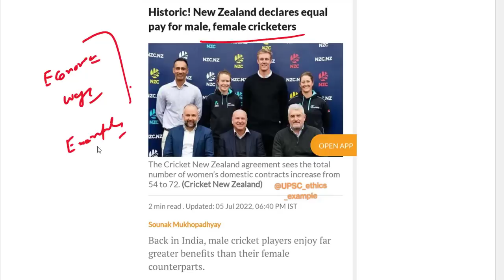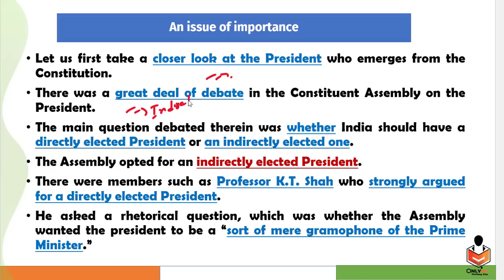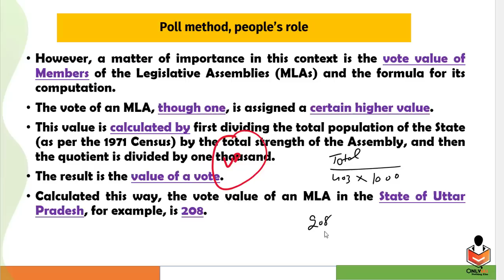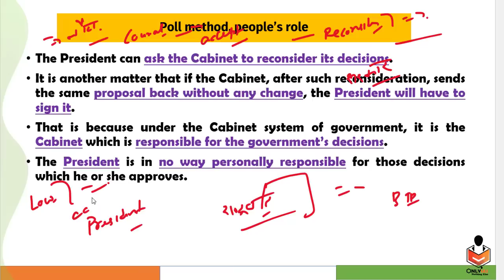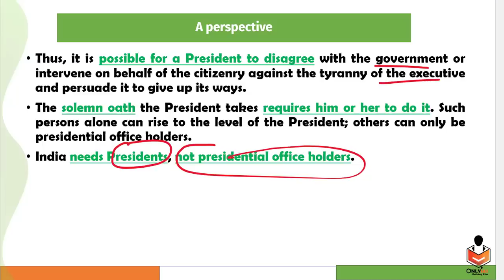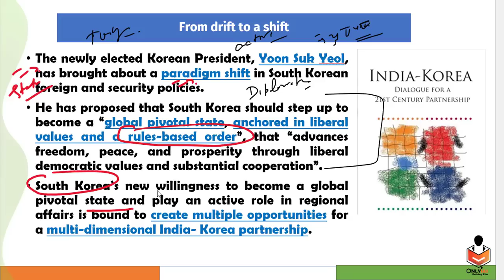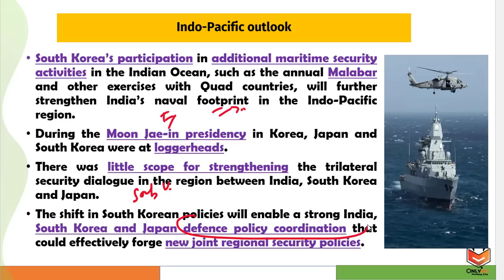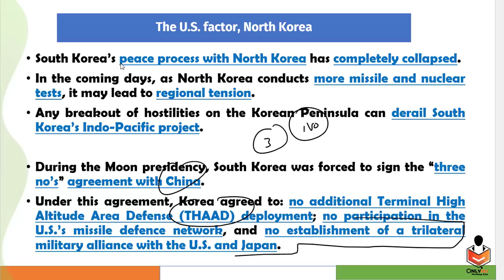14 July, 2022 | Editorial , Newspaper analysis | President rubber Stamp, India South Korea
Important Topic:
00:34 - Ethics example (GS Paper 4)
01:01 - President Election in India (GS Paper 2)
12:01 - India South Korea relationship (GS Paper 2)